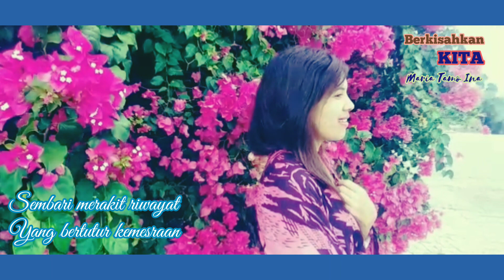BERKISAHKAN KITA II PUISI II MARIA TAMO INA II KARYA 04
Berkisahkan kita

Masih tentang aku,kau dan cinta dalam santun sajak, paduan aksara merapi di hamparan lembar suci.
Merangkul lirik-lirik berkisahkan kita,
Pekat tinta membubuhi janji dan harap, mnyulam suratan kebadian sejati.

Melantun indah syair yang mengiramakan kasih,  memaksa rindu membeludak dlam dada.
Sembari merakit riwayat  yang bertutur kemesraan.

Oh alngkah nikmatnya saat cinta itu merabah relung

Kemarilah kasih
Merpatlah sejenak dalm damai, benahi segalah rasa, bernuansa cinta, merampung lintas makna bernafaskan cinta
Cinta yang tegarkan kita tatkalah getir berkalut.

Mey tamo ina
090719